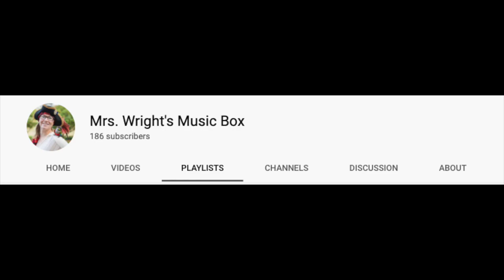Magic Pillow Listening: Let Your Imagination Run WILD!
The Magic Pillow Listening Tutorial - plus a puppet show :)